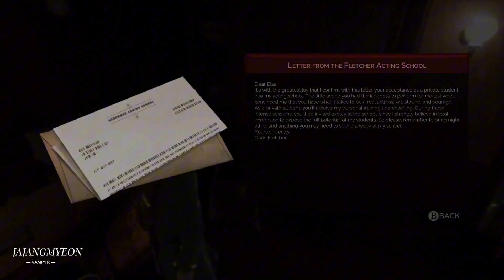Vampyr (Chapter 4: Rising Fever) Using Aisurix RX580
(Synopsis):
The trail leads Jonathan to the West End, an affluent district now ravaged by the epidemic. He uncovers the secrets of Doris Fletcher, a famous actress whose transformation into a monstrous vampire has caused a significant outbreak. Doris’s tragic downfall underscores the epidemic's destructive reach and deepens Jonathan’s understanding of the mysterious forces at play.

B150 Asus Pro Gaming Aura
Aisurix RX580 8GB
G-Skill DDR4 8GB

(This is not a 100% completion for tasks, but it's finished the Story mode)

You can request any games